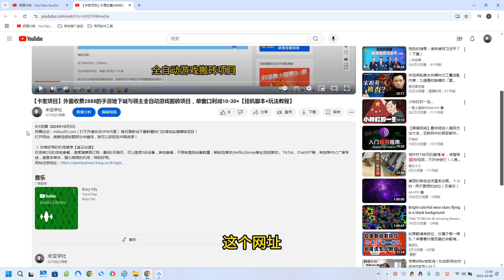表情包公众号最新玩法，小白、学生党的不二之选，模板加持快速制作，每天10分钟，日入500+